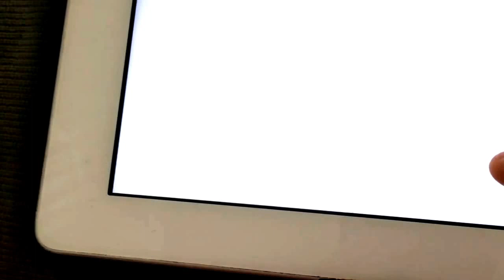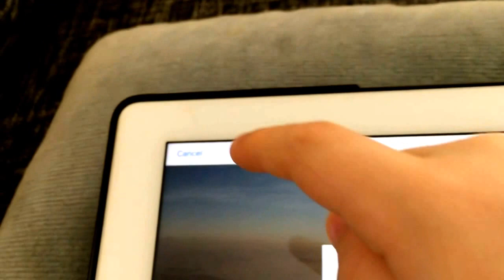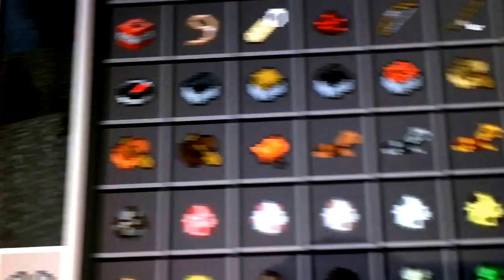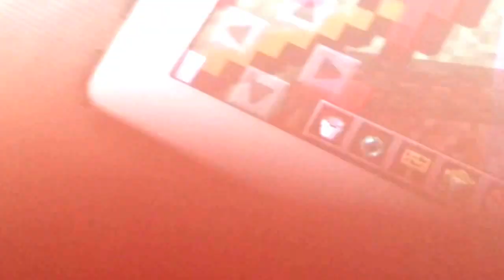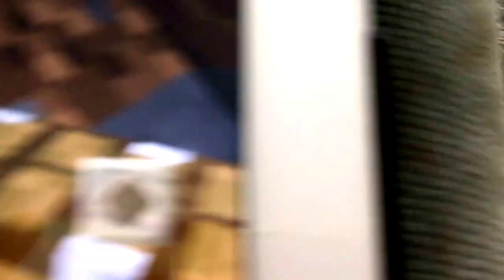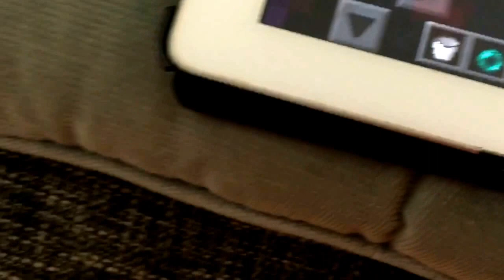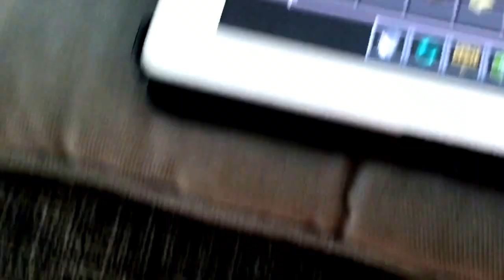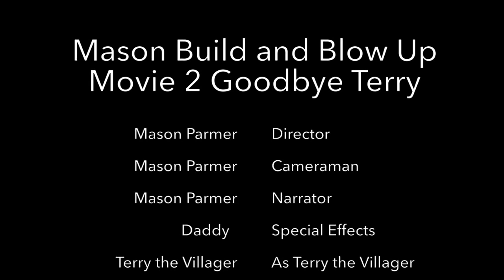Minecraft Mason Build and Blow Up Movie 2 Goodbye Terry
This video is about Mason Build and Blow Up Movie 2- friendly villager gets into some trouble In Minecraft.